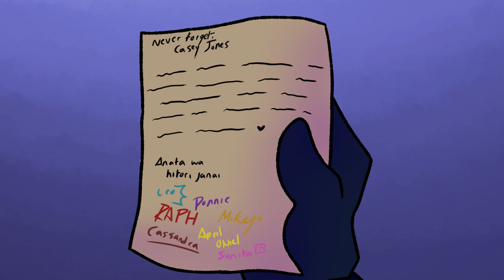Chamber of Reflection | ROTTMNT Animation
whoa there, how about helpin a funky little fella out